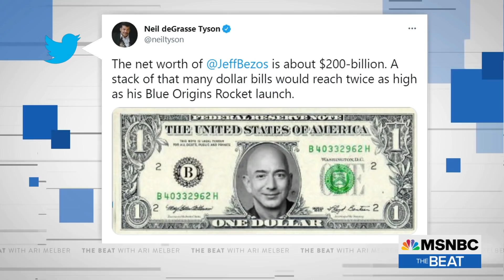See Neil deGrasse Tyson Break Down The Bezos-Branson Billionaire space Race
Amazon’s Jeff Bezos is set to be the next billionaire who paid his way into space on his own rocket, drawing intense backlash. Astrophysicist Neil DeGrasse Tyson talks with MSNBC’s Ari Melber about the current billionaire “space race,” and pushes back on critics who argue inequality and other problems on earth should limit private space travel. (This interview is from MSNBC’s “The Beat with Ari Melber, a news show covering politics, law and culture airing nightly at 6pm ET on MSNBC.

“The Beat with Ari Melber” covers politics, law and culture on MSNBC nightly at 6pm ET, anchored by Emmy-winning journalist and attorney Ari Melber (@arimelber).  The Beat focuses on original reporting and in-depth interviews with a wide variety of guests, and was nominated for a 2020 Emmy in the Outstanding Interview category.

MSNBC delivers breaking news, in-depth analysis of politics headlines, as well as commentary and informed perspectives. Find video clips and segments from The Rachel Maddow Show, Morning Joe, Meet the Press Daily, The Beat with Ari Melber, Deadline: White House with Nicolle Wallace, All In, Last Word, 11th Hour, and more.